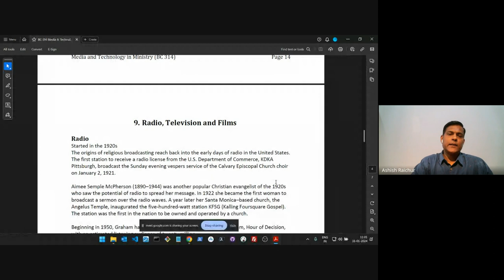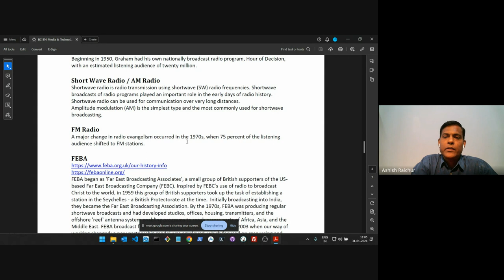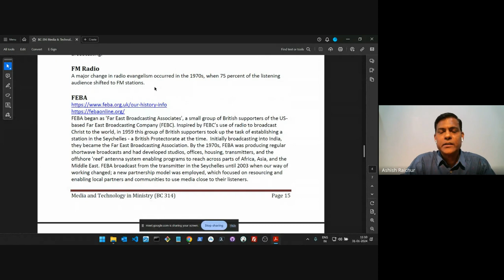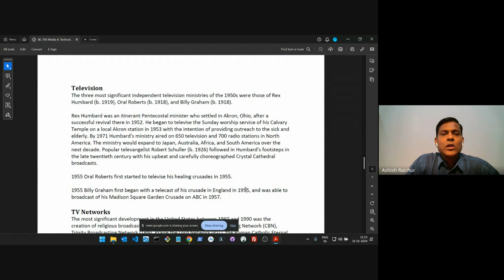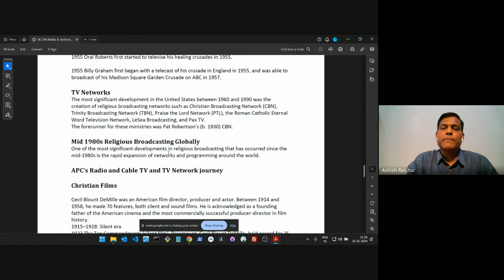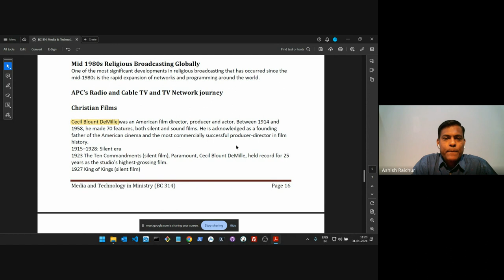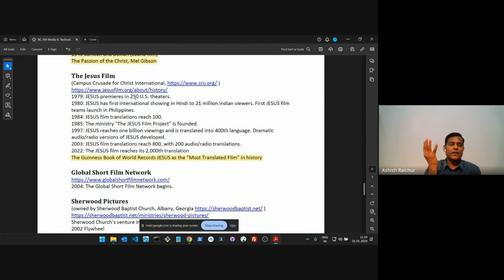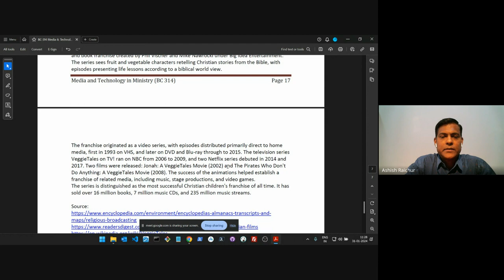Media and Technology in Ministry| Lecture 6 : BC314-MTM-20240131